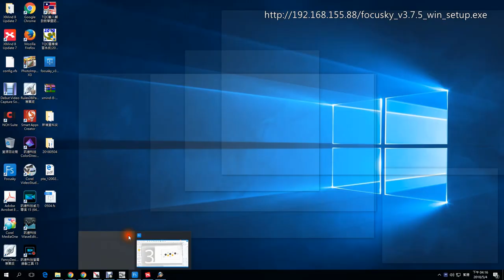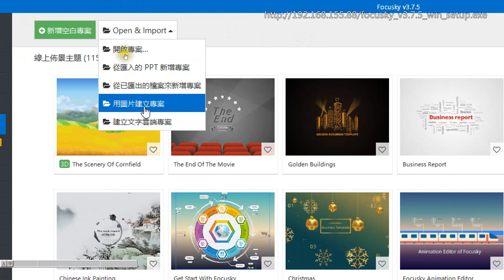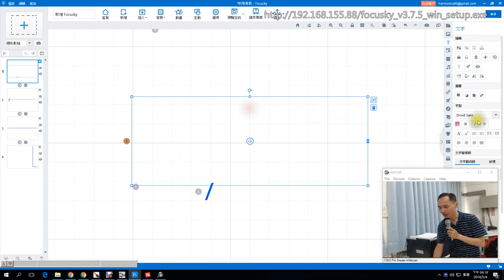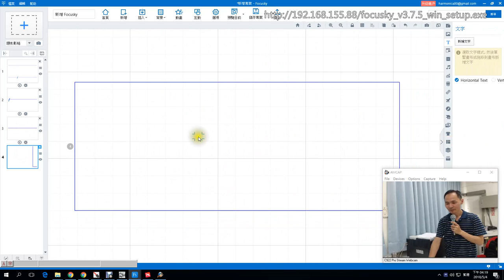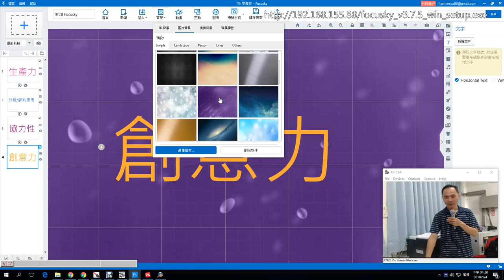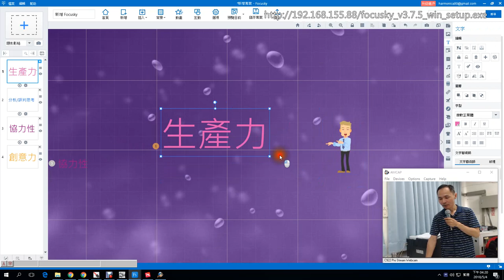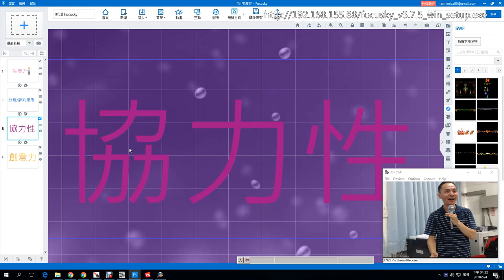17：Focusky 如何從新設計